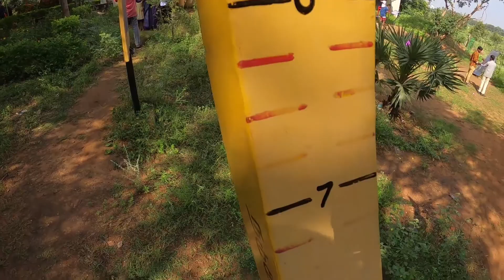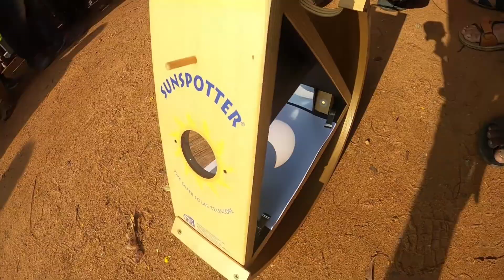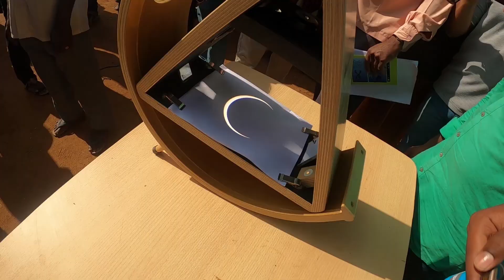Solar Eclipse 2019 | TRICHY | PLANETARIUM | ‘ring of fire’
Solar Eclipse in Trichy  ‘ring of fire’ will be visible  , when the Earth , Moon, Sun comes on the same path Moon covers the sun which turn into a  ring of fire.